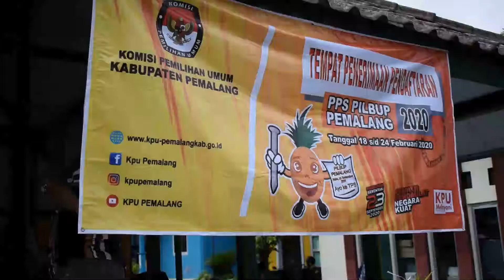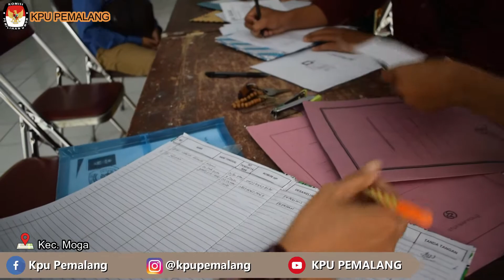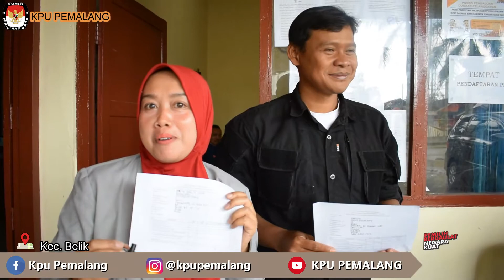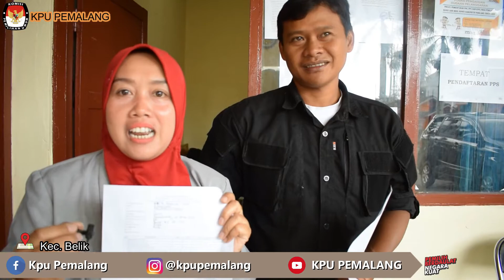AYO DAFTAR PPS PILBUP PEMALANG 2020!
Pendaftaran PPS Pilbup Pemalang masih dibuka sampai dengan hari senin, 24 Februari 2020.
Yuk daftar sebelum ditutup!
Ada testimoni nih dari teman-teman pendaftar calon PPS Pilbup Pemalang 2020. Gimana ya kira-kira pendapatnya mengenai pendaftaran PPS Pilbup Pemalang kali ini, yuk tonton video nya
Sukseskan Pemiilihan Bupati dan Wakil Bupati Pemalang Tahun 2020.